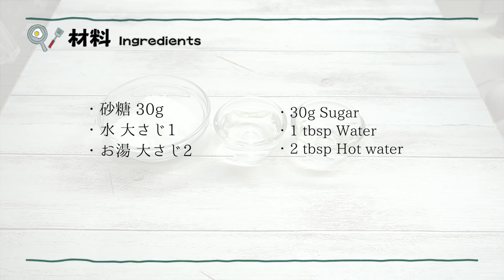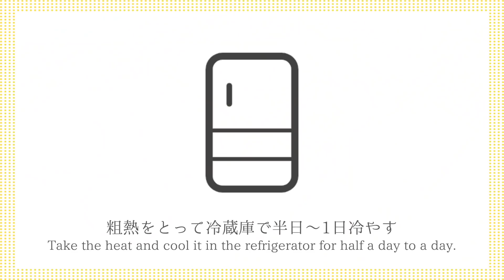焼きプリンの作り方☆トースターで超簡単！混ぜて焼くだけ簡単おやつレシピ♪カラメルソースを上手に作るコツもご紹介します☆-How to make Grilled Pudding-【料理研究家ゆかり】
今回は、焼きプリンを作りました☆トースターで超簡単！混ぜて焼くだけ簡単おやつレシピです♪カラメルソースを上手に作るコツなどもご紹介します。とても美味しいので、ぜひ作ってみてください☆

This time, I made grilled pudding ☆ It's super easy with a toaster! It's a simple snack recipe that you just mix and bake ♪ Here are some tips on how to make caramel sauce well. It's very delicious, so please try it ☆

【材料】
‹プリン生地›
・牛乳 250ml
・砂糖 30g
・バニラオイル3〜5滴

【ingredients】
・250ml Milk
・2 Eggs
・1 Egg yolk
・30g Sugar
・3-5 drops Vanilla oil